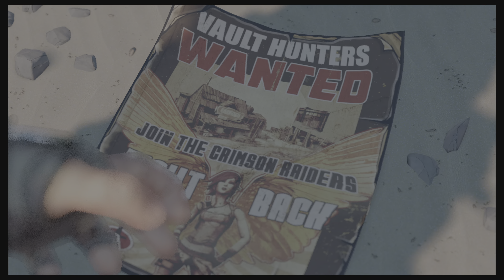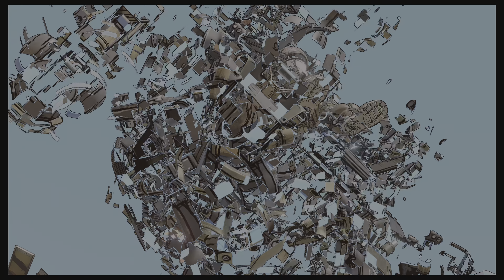Borderlands 3_20240205002039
Didn't want to waste any of the stuff in Sanctuary 3 safe. So i started the final character, Zane, to get to Sanctuary 3 and go see Marcus and buy SDUs until i'm out of suitable stuff to sell.
Also, when i first played the game with all 4 characters, on my old ps4, there wasn't a purple skill tree. So that's what i've been playing on these characters on the ps5 version of the game.